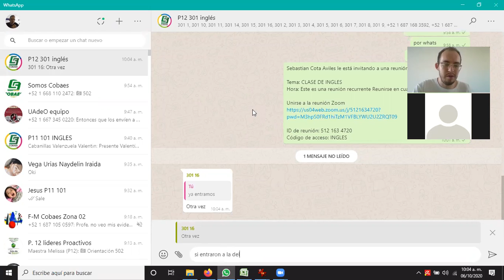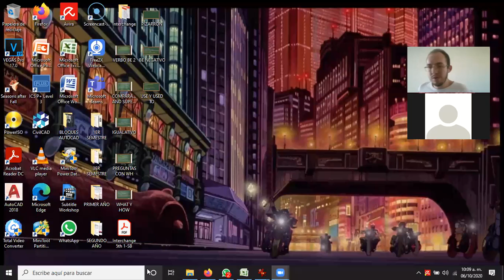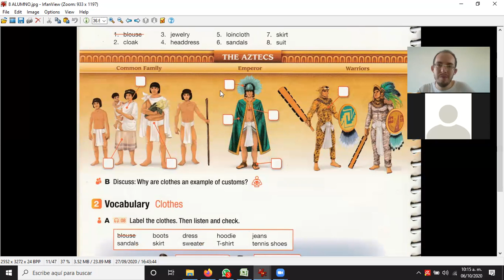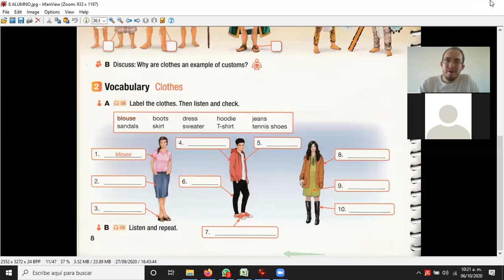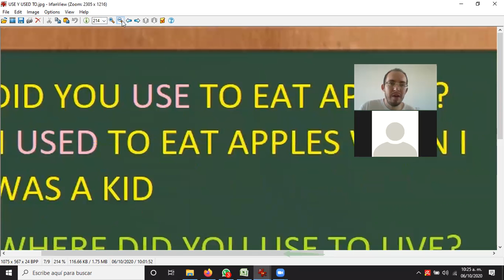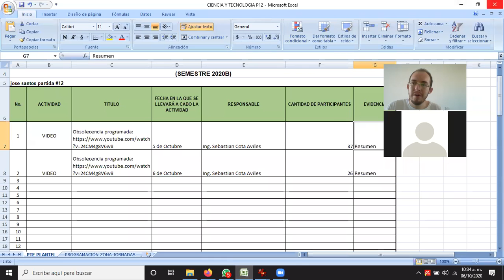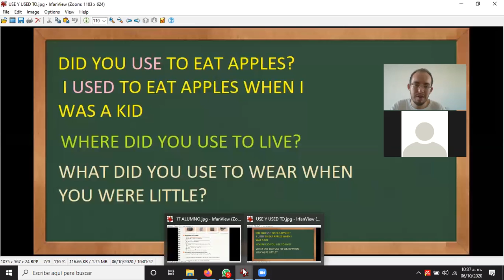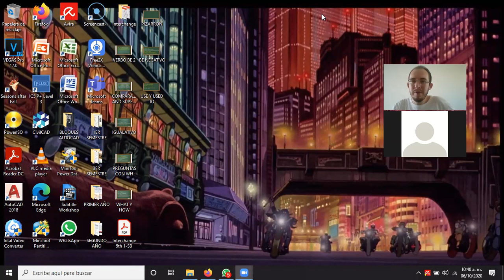2020 10 06 P12 301